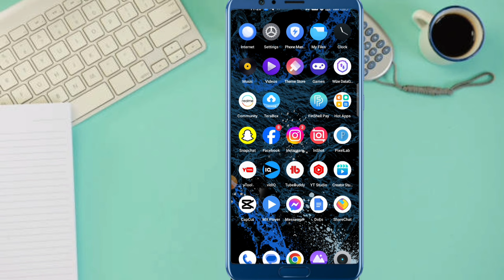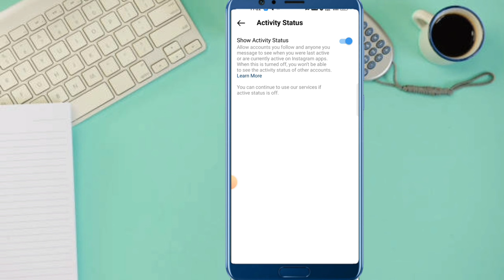instagram me green tick kaise hataye | instagram me online hide kaise kare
About :- dosto aajke video me apko batane wala hu instagram green tick off kaise kare ummed karta hu apko yeah video pasand aayegi

Your query
instagram par green tick kaise hataye
instagram ka green light kaise band kare
how to remove green tick on instagram
instagram par online hote hue bhi offline kaise dikhe 2023